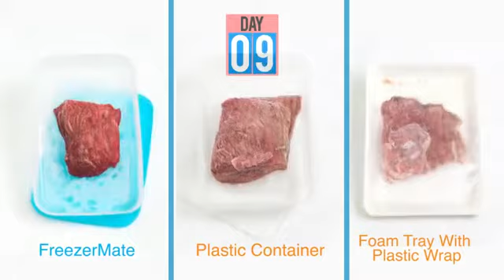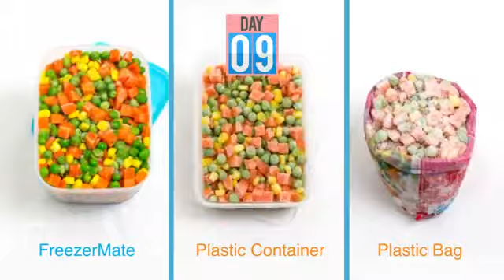Tupperware freezermate set..fresh as first frozen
الفرق بين علب فريزر تابروير وطرق التفريز التقليدية